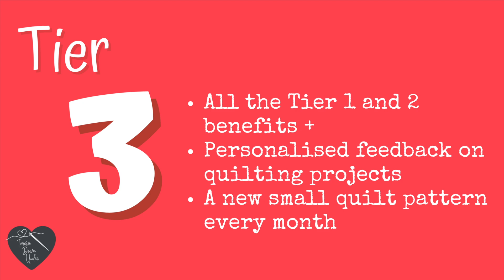How to make a half rectangle triangle